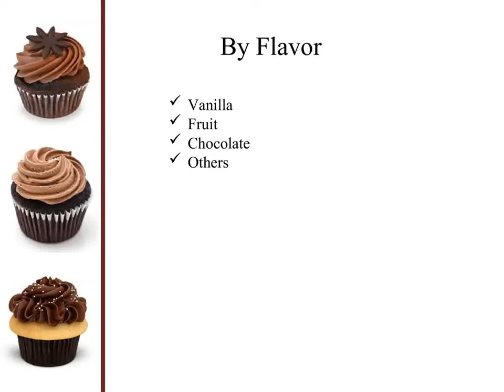India Dry Cakes Market2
According to “India Dry Cakes Market By Type, By Distribution Channel, Competition Forecast & Opportunities, 2012 – 2022”, India dry cakes market is projected to grow at a CAGR of more than 12% by 2022